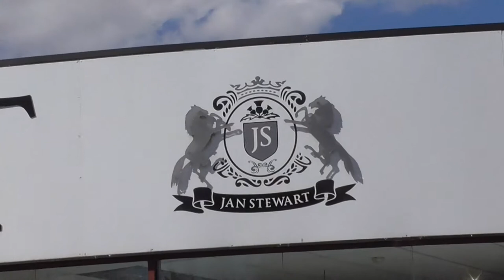Jan Stewart Pram and Nursery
Jan Stewart Pram and Nursery is a leading supplier of quality prams, travel systems, car seats, nursery furniture & baby accessories East Kilbride, Glasgow, Scotland.